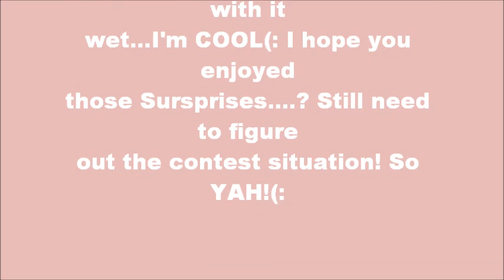10,000 subscribers= 3 suprises | Krazyrayray